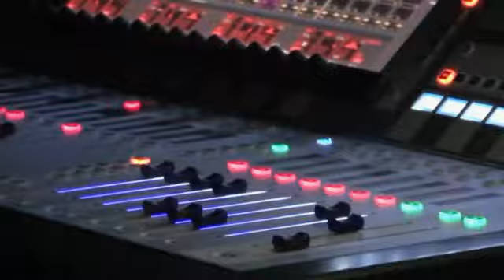MANU LANVIN ROOT SOUND LA DYNAMO TOULOUSE 2014